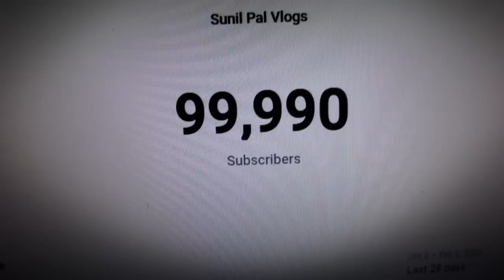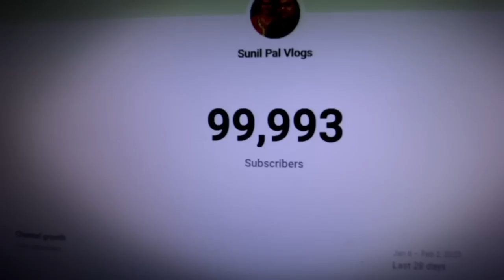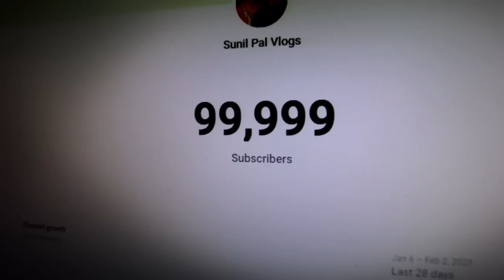Aaj To Jhum Utha Aarush🤩